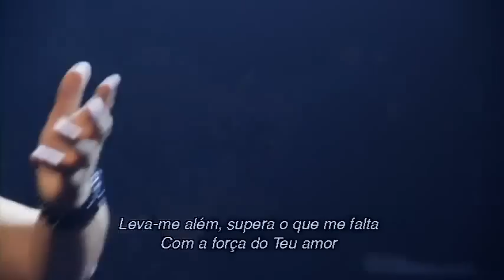LEVA ME ALÉM- Eliana Ribeiro e Fátima - DVD Saudade de Ti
Leva-me Além

♪♪ Nos dias difíceis da vida,
Quero enxergar degraus de santidade,
Os obstáculos quero vencer,
Pelo desejo de ser mais de ti

Em cada detalhe quero sentir,
A tua mão de pai a me moldar,
Para tornar-me o que devo ser,
E levar-me o mais perto de ti

Não quero parar,
Nem vou desistir,
Quando eu achar que eu não posso,
Minha força acabar, sustenta-me

Leva-me além, supera o que me falta,
Com a força do teu amor,
Leva-me além, e firma os meus passos,
Na tua vontade, Senhor

Pois tudo o que eu quero é ser só teu,
Retira de minha vida o que ainda é mal,
E santifica-me, santifica-me,
Seja o sentido de tudo em minha vida, Senhor! ♪♪